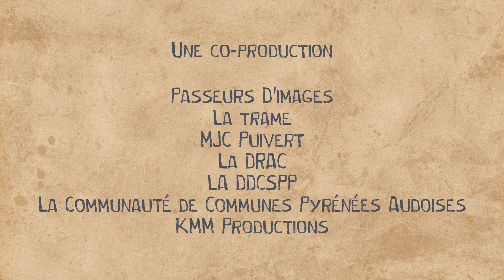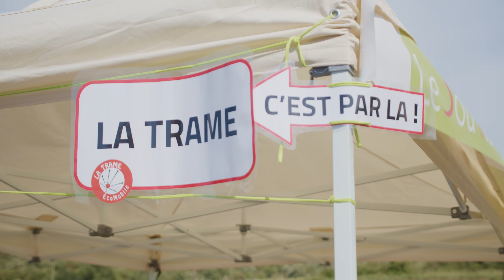De mains locales (Documentaire)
De mains locales

Un documentaire qui suit 5 organisations inspirantes de la haute vallée de l'Aude.

Réalisation sous la direction de Kévin Morgan Major
Aidan Green
Justin Bouvier
Hoshang Chomani
Matéo Paicheler-Mortès
Fernanda Thompson
Amélie Charlotta Fischer

Une co-production
Passeurs d'images
La trame
DDCSPP
La Communauté de communes Pyrénées Audoises
MJC Puivert
KMM productions

Atelier documentaire
Lila Pasco

Atelier journalisme de solutions
Aurélien Culat

Atelier écriture
Bridget Holding

Atelier cadrage et montage
Kévin Morgan Major
Assistant
Aidan Green